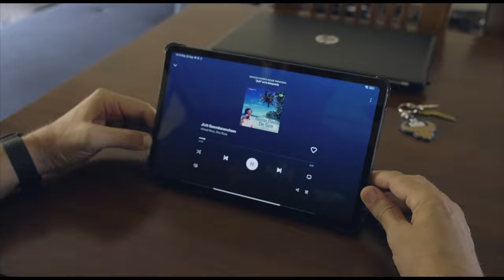FC Goa 2023-24 Squad Announcement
Presenting your 2023-24 FC Goa Squad for the Indian Super League 🧡⚽